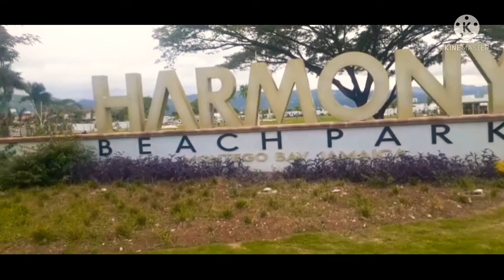HARMONY BEACH PARK IS FINALLY OPEN YES !! LET US EXPLORE IT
HARMONY BEACH PARK IS  OPEN YES!!LET US EXPLORE IT. HARMONY beach park is finally open yes!! let us explore it . This beach park is in Montego bay Jamaica. this is a nice place to take your children too. They will enjoy it .The park has slides,swings and a basketball court but these are not yet open as yet. The beach is there and they are security guards eveywhere there are also lifeguards so for all who want to swim but now very good at swimming  the lifeguards are there for you. Hope you enjoy this vlog.